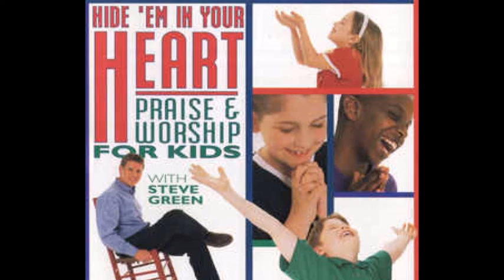Steve Green - Let Everything That Has Breath